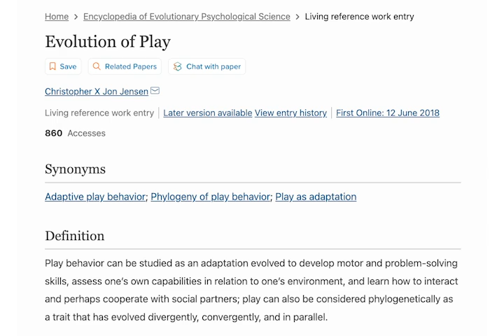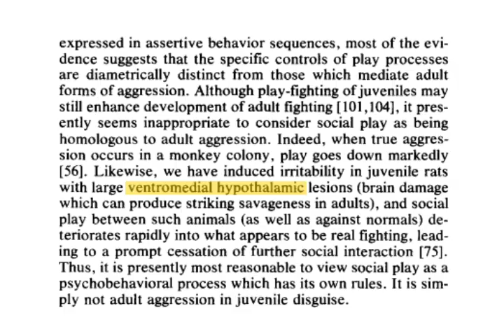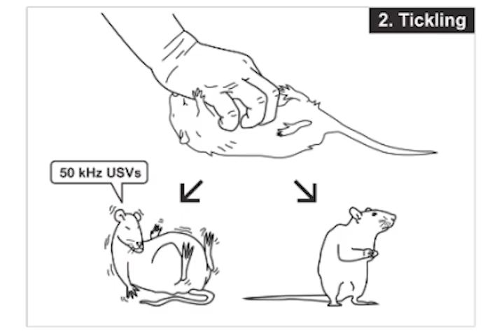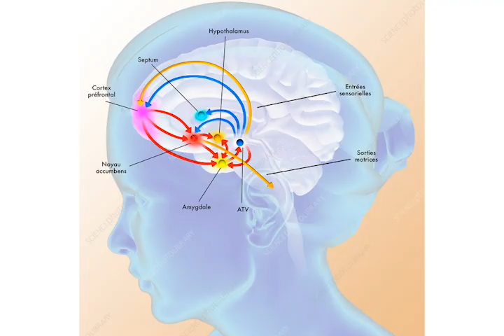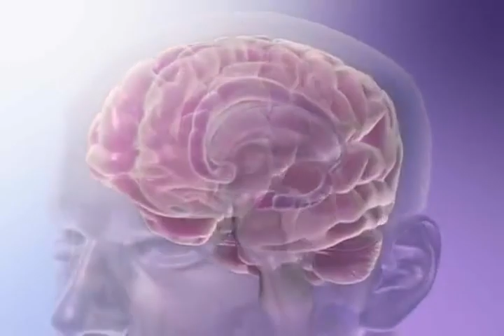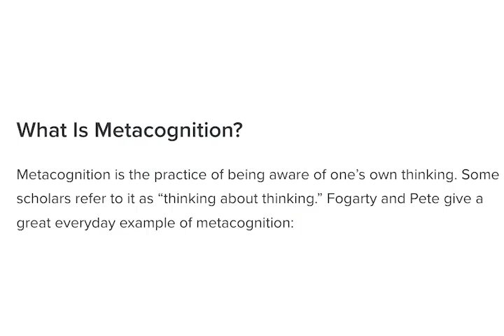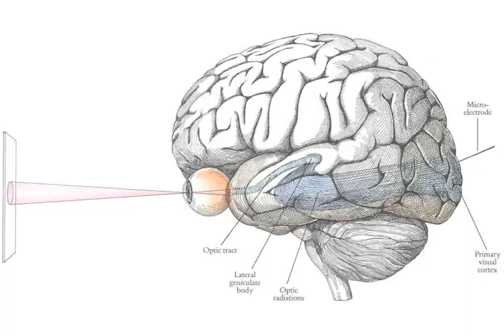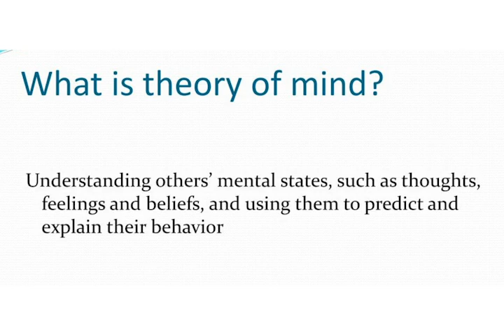The Evolution of Play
The Future of Work is Play. Play is an adaptive response established so we can learn behavioral traits that would aid us in our survival. Today I discuss the Evolution of Play, the neuroscience behind how it functions, and make the case for why, we as adults, need to play more.

The research was from great work by Claire Liu, Lynneth Solis, Hanne Jensen, Emily J Hopkins:

Hey Guys Discord Community is live too if you ever wanna chat!

For the Discord, once you guys click the link, it'll take you to a rules page, read the rules, and then I'll convert you to the homies server, and your all set :)

Also, Shoutout to my boy Ique for helping me set up the discord, go check out his channel you won't be disappointed!

Timestamps
0:00 - Why do Animals Play?
1:09 - Simulating Play in Robots
1:59 - Social Play is different
2:42 - The Neuroscience of Play
4:46 - Play + Joy = Learning
5:55 - The Role of Dopamine in Play
7:09 - What role does Curiosity play?
8:07 - Meaning through Play
10:14 - The Social Aspect of Play
12:18 - The Evolution of Play
13:33 - Conclusion